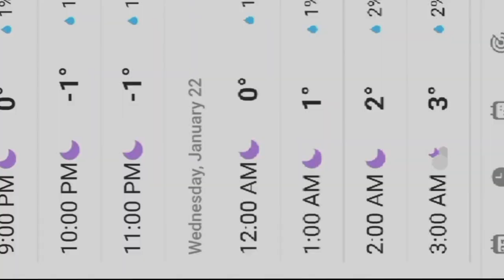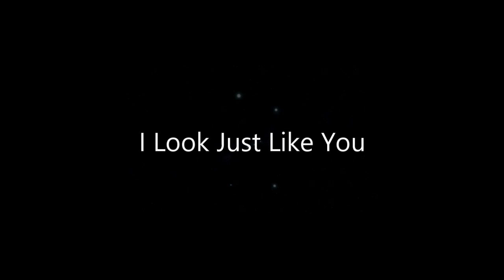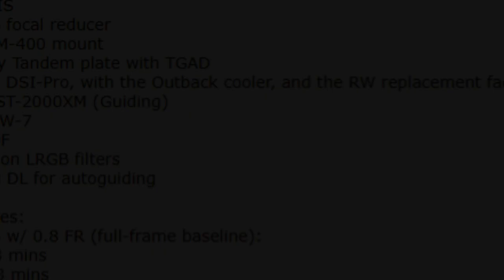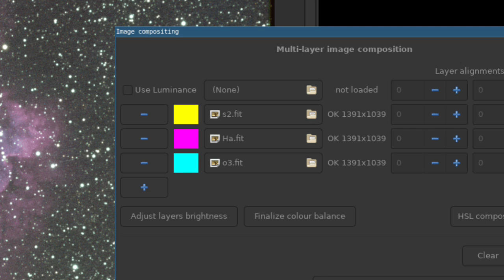SeeStar S50: Changing Astrophotography Forever?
Smart telescopes like the SeeStar S50, Vaonis Vespera, and Unistellar eVscope have made deep-space imaging easier than ever. With just a tap on your phone, you can capture galaxies and nebulae in minutes—no complex setups, no post-processing headaches.

After nearly a year of using the SeeStar S50, I’ve been blown away by its capabilities. But as I scrolled through social media, I noticed something… everyone’s images looked the same. It reminded me of The Twilight Zone episode "I Look Just Like You". When automation makes capturing incredible images effortless, does it take away the sense of pride and skill astrophotography once required?

And that got me thinking—where is all this going?

With AI-driven automation improving rapidly, how long before post-processing itself becomes obsolete? Will future smart telescopes eliminate the need for PixInsight, Siril, or Photoshop entirely? Will we reach a point where we just select a filter and let AI handle the rest?

At what point do we stop being astrophotographers… and just become passive observers?

That’s the question I explore in Part 1 of this series. But after thinking about it for a while, I realized… maybe I was looking at it all wrong.

In Part 2, I’ll share why I ultimately think this shift might actually be one of the best things to happen to astronomy.

So what do you think? Is automation making astrophotography better, or just making it easier?